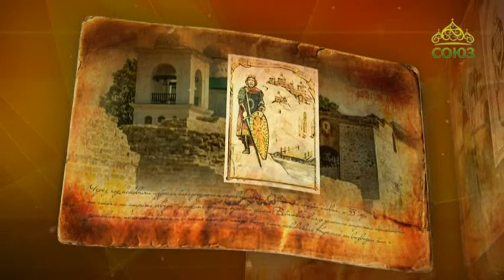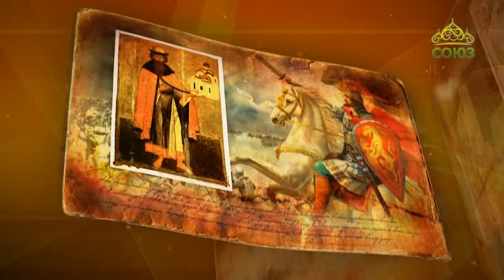Простые истории. Благоверный князь Довмонт